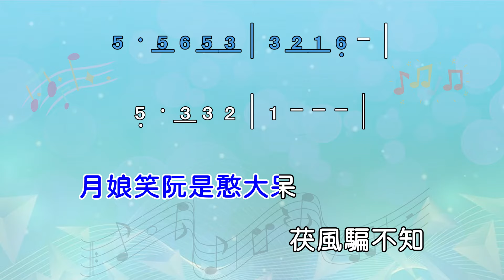望春風-Eb調-(簡譜+歌詞)純伴奏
望春風-(簡譜+歌詞)無導音伴奏
台灣民謠-簡譜卡拉OK,走字行動歌譜